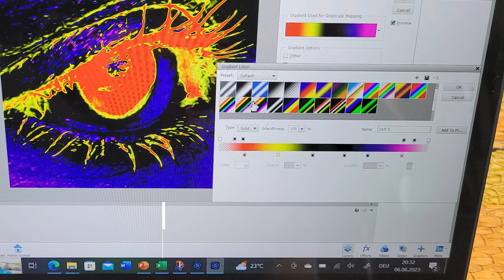PROJEKT 2023: JEDER MENSCH IST EIN KÜNSTLER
Der Licher Verein "Kunst in Licher Scheunen" hat für seine alljährlich am ersten September-Wochenende stattfindende Ausstellung das Projekt JEDER MENSCH IST EIN KÜNSTLER  initiiert.

„Jeder Mensch ist ein Künstler“ schrieb der Künstler Joseph Beuys, der wiederum ein Zitat von Novalis abwandelte: “Jeder Mensch kann ein Künstler sein“. Die Möglichkeitsform wurde zur Ist-Form und schuf so ein Bewusstsein für die eigene schöpferische Kraft, welche für ihn im eigenen Denken begründet liegt. „Damit sage ich nichts über die Qualität. Ich sage nur etwas über die prinzipielle Möglichkeit, die in jedem Menschen vorliegt (…). Das Schöpferische erkläre ich als das Künstlerische, und das ist mein Kunstbegriff.

DIE KÜNSTLER
1. Liza Dobrick hat in der Hintergasse 47 mit KreativPlatz eine Möglichkeit mit Ton und Farbe gestalterisch zu arbeiten. Insbesondere geeignet auch für Kinder.
2. Malaika Mack bietet an Comic zeichnen und Storytelling; in der Oberstadt 31.
3. Marketa Roska und Urban Sketchers Mittelhessen bieten vor dem Marstall in der Schlossgasse eine Anleitung zum Zeichnen.
4. Walter Pfefferle von Atelier Art Pfefferle bietet im Don Boscosaal, Ringstraße 15 Fotobearbeitung an („jeder Mensch ein Kunstwerk“)
5. Petra Ina Pfefferle von Atelier Art Pfefferle bietet im Don Boscosaal, Ringstraße 15, mehrere Gestaltungstechniken mit Acrylfarben an.
6. Susanne Kraisser bietet 2 Vorträge zur Bronzeplastik an